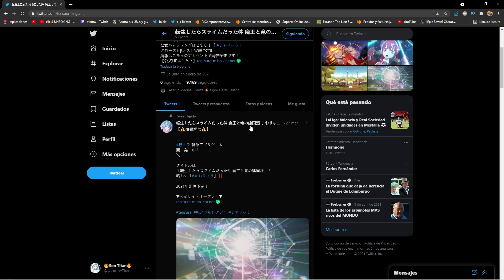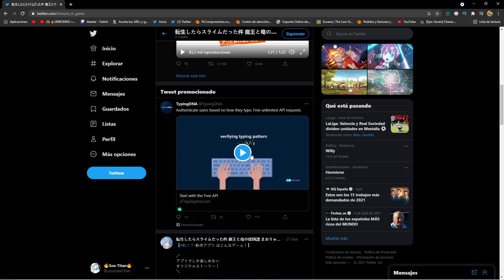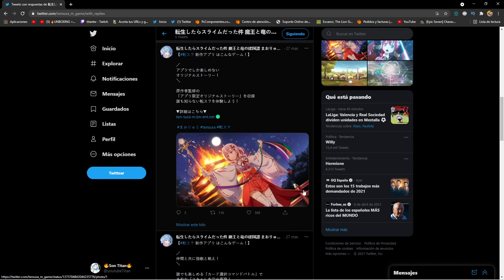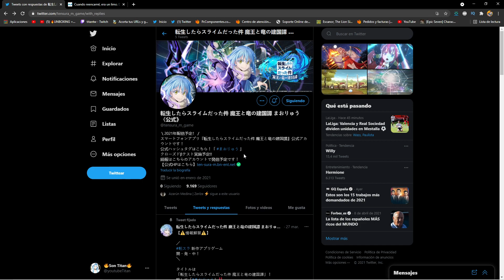🔥¡NUEVO JUEGAZO *GRATIS* de Tensei shitara Slime Datta Ken!🔥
Nuevo video de un nuevo juego GRATUITO de Tensei Shitara Slime Datta Ken !!! ¿¿TE LO VAS A PERDER??